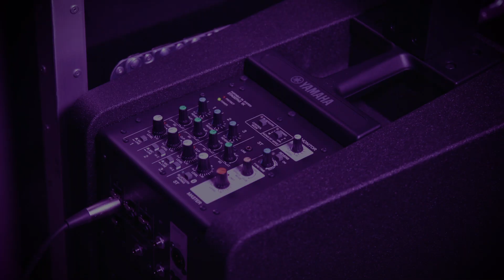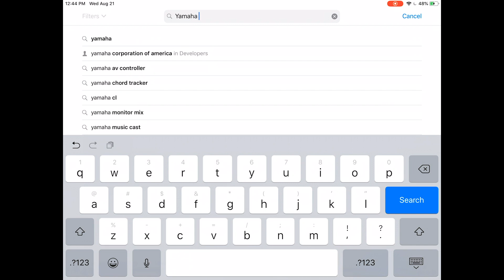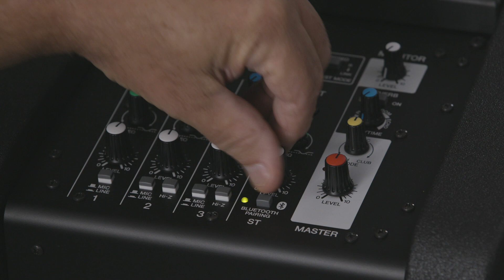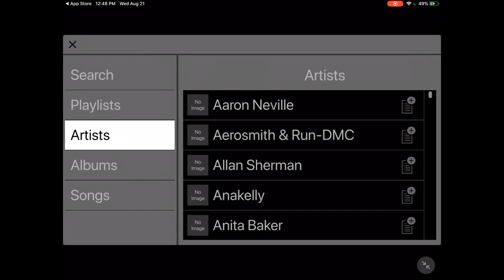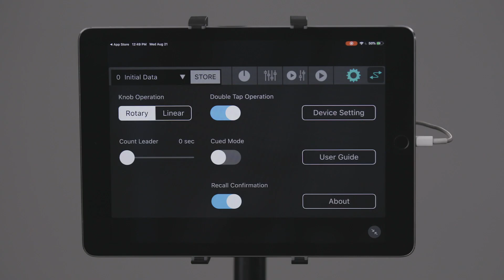Yamaha STAGEPAS 1K - Editor App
In this video, John takes you through getting the app for your Apple or Android device, connecting and controlling the mixer in the STAGEPAS1K and accessing your music, all via Bluetooth.

Series Info:

Featuring John Schauer, Yamaha MI Pro Audio Product Manager, a 30-year veteran of Yamaha Corporation of America. He has conducted many seminars and produced events for users of all skills levels throughout his distinguished career.

The STAGEPAS 1K is an all-in-one portable PA system that allows you to quickly and easily transform any location into your stage. Delivering professional level audio performance with a setup so simple it enables aspiring artists to focus on their music and get the most out of their performances. The STAGEPAS 1K surpasses other portable PAs with the highest standard of sound quality and sound pressure, lightweight cabinet design, professional mixing functions, and simple operability. By adopting a concert-quality mixer and speaker, we have defined a new standard for portable PA by utilizing Yamaha’s unique experience and know-how developed over decades of producing innovative, professional audio equipment from every stage of music engineering and production.